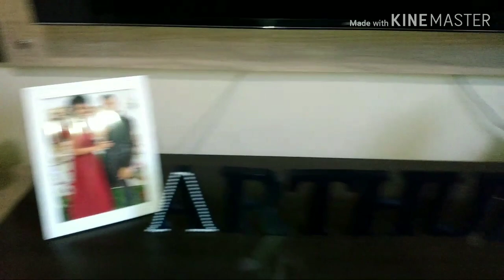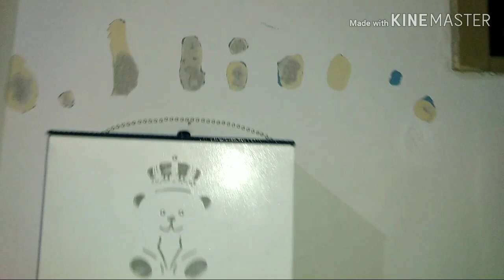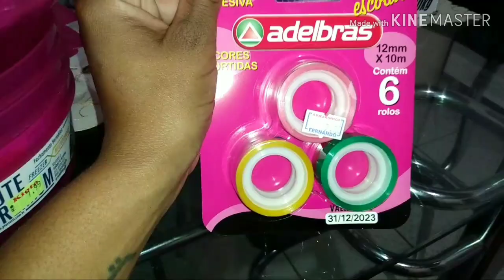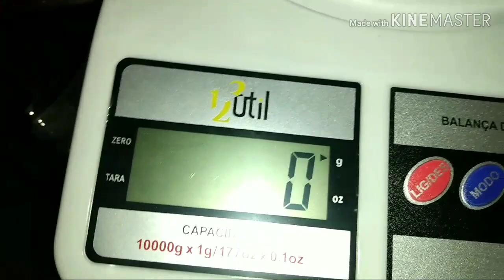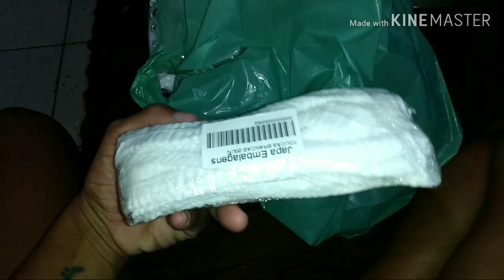VOLTANDO TUDO PRO LUGAR | FAXINA PESADA | COMPRAS DE UTENSÍLIOS | By Luana Santos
hoje trago um vídeo de organização e faxina, espero que gostem. bjo ♥️